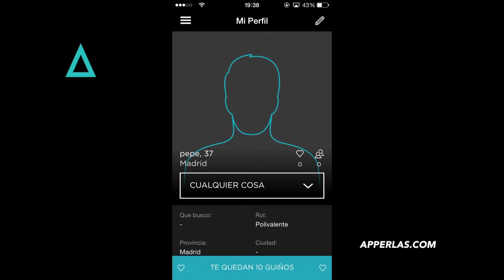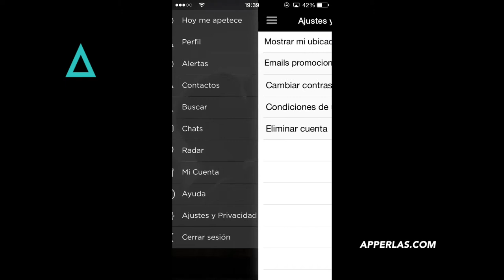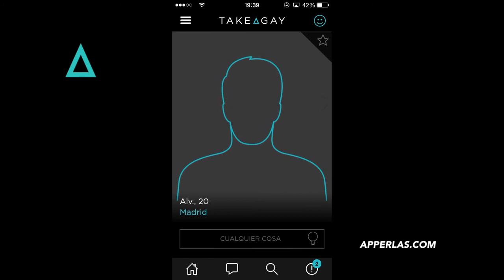Take a Gay, la red social para gays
Take a Gay es una red social a nivel nacional dirigida a la Comunidad gay. ¡Conoce a gente con tus mismas aficiones e intereses! ¡Haz planes para hoy!